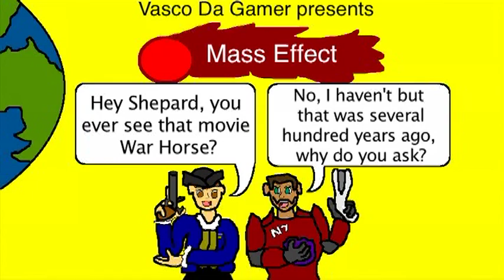Let's Blindly Play Mass Effect -- Part 21: War Horse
Now that the holidays are over, welcome back to Europe's favorite Sci-Fi game, Green Health Ambush Death Warhorse Massacre! Today's episode answers some questions only to raise more! What's on the other side of that door? Can I kill a War Horse on foot? Why is Easy Decryption so hard? Why do all of Tali's skills make something explode? Why would the robot people want a plant animal? The only way to learn is to keep watching!

One more thing, if you want to see more regular updates for this series, show your support by liking this video and leaving comments to that effect.